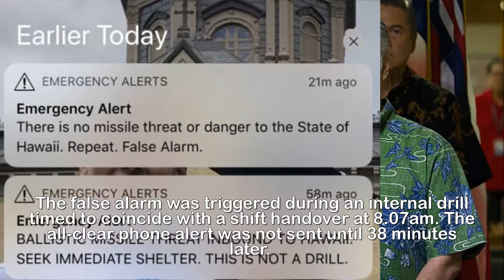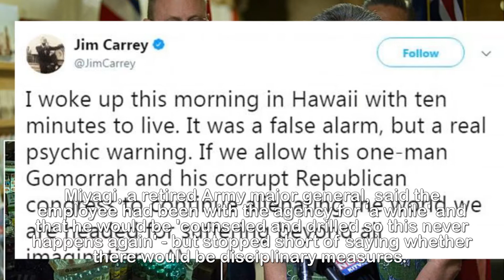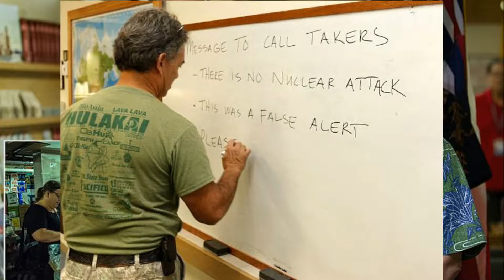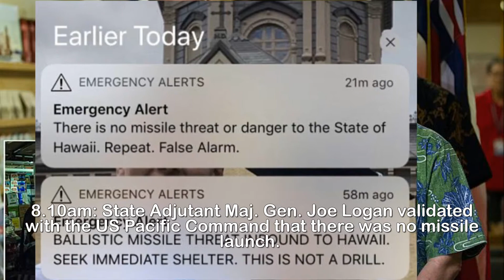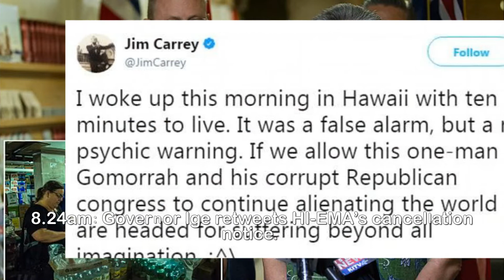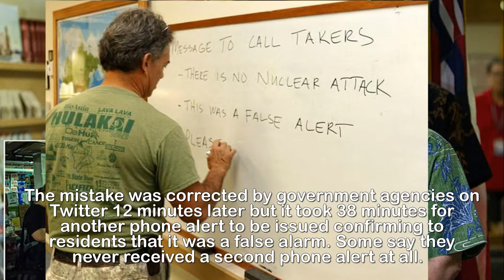Man who pushed Hawaii emergency button has been rea ssigned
False alarm fallout: Man who accidentally pushed
Hawaii emergency button has been REASSIGNED say
authorities as they announce a new ‘buddy’ system
to ensure it never happens again.The Civil Defense employee who 'pushed the wrong button' which set off an alert warning of an incoming missile attack in Hawaii on Saturday has been reassigned, but not fired, according to CBS News.The person whose error sparked a massive, state-wide panic that lasted for nearly 40 minutes before authorities announced it was a false alarm will return to work while the investigation is ongoing.The employee works for the Hawaii Emergency Management AgencMan,pushed,Hawaii,emergency,button,reassignedy.